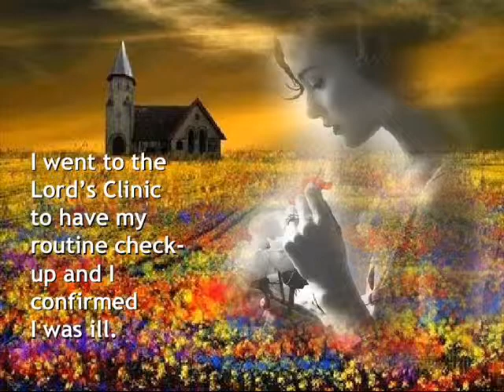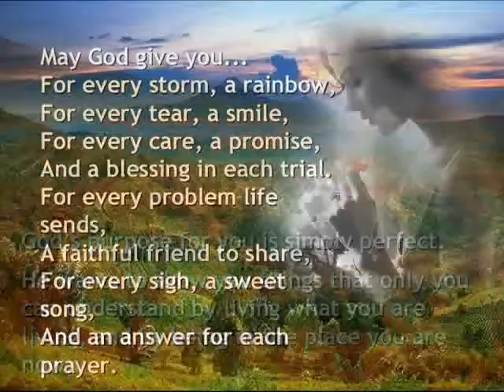life is a series of choices.04_0001.wmv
May God give you ..
for every storm, a rainbow
For every tear, a smile
For every care, a promise
And a blessing in each trial
For every problem life sends,
A faithful friend to share,
For every sigh, a sweet song
And an answer for each prayer